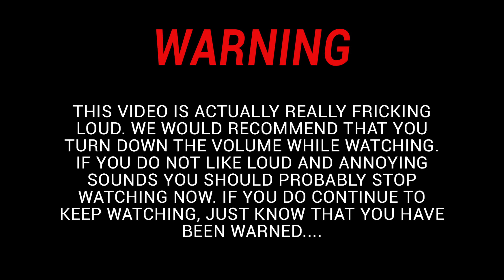Cloud9 LoL Does "ASMR"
Prepare your ears for the Cloud9 LoL team's ASMR with the HyperX QuadCast mic!

Cloud9 features teams in League of Legends, CS:GO, Overwatch (London Spitfire & Hurricane), PUBG, Rocket League, Super Smash Bros. Melee, Hearthstone, & Apex Legends. If you follow Cloud9 you can expect to consume high volumes of esport pros meming and occasionally winning esports tournaments. Founded by CEO & Chief Memer Jack Etienne.